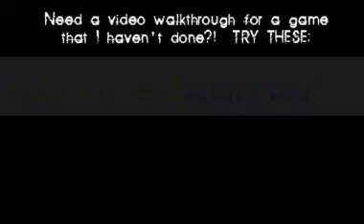Half-Life² - PC - 11 - "Follow Freeman" [4/5]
for no apparent reason...